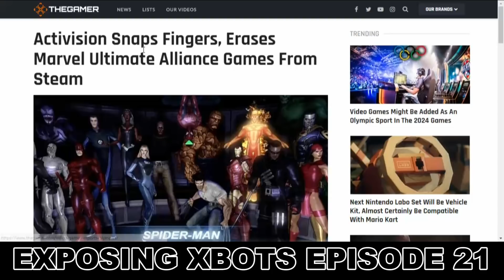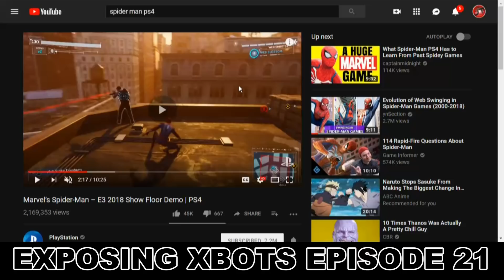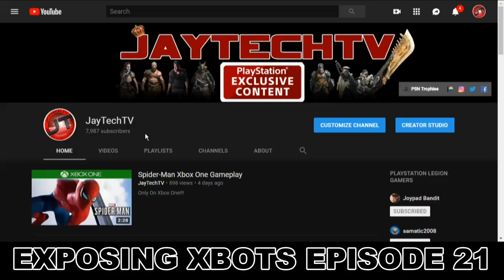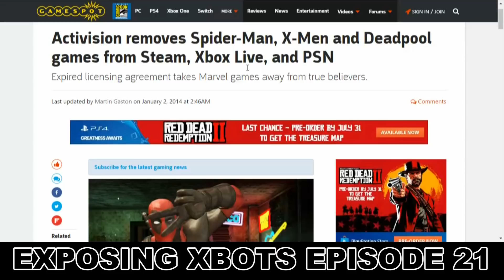EXPOSING XBOTS EPISODE 21